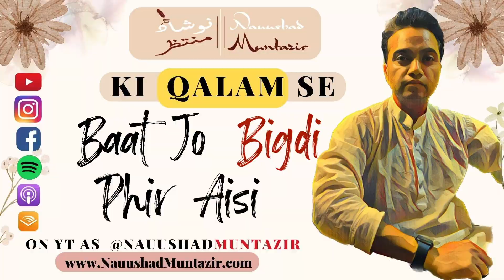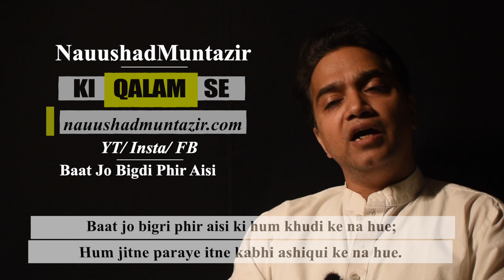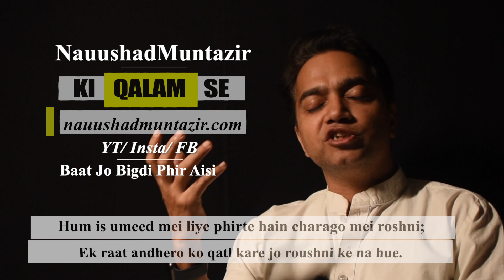Urdu Poetry Baat Jo Bigdi Phir by @NauushadMuntazir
I penned down the Ghazal Baat Jo Bigdi Phir Aisi, keeping in mind the clashes of the ego when the love starts to fade. I have left the poetry in that phase only.

Penned down by Nauushad Muntazir.

I have been penning down Poetry/ Ghazals/ Nazm/ Shayari in Urdu for more than a decade now. Urdu Poetry Genre hits you into the depth which remain untouched by any other language.

Trying to bring the ever Best combination of urdu words in order to make that pain of Love, feeling of Life, Patriotism more powerful. Best Urdu Poetry of its kind is the aim of any artist who puts in all his efforts. My Effort, to make those magnificent Urdu Poetry reach its desired audiences.

Shayari : Baat Jo Bigdi Phir Aisi
Poet
Reciter

or just type

YT Channel Link:    shorturl.at/cnqDV